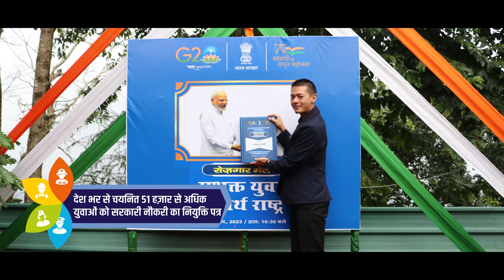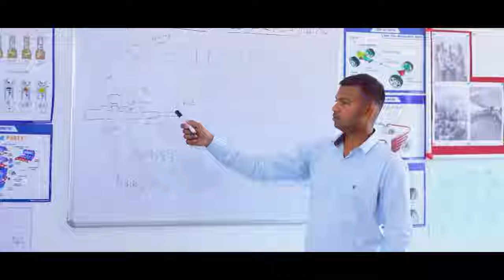Rozgar Mela: Catalyzing India's Youth Power!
India is on the pinnacle of achievements. It's global prowess and development has been fostered enrichingly under the leadership of Prime Minister Narendra Modi. The Rozgar Mela is one such initiative that aims to catalyze the power of the Indian youth providing them with various recruitment opportunities giving them more power.